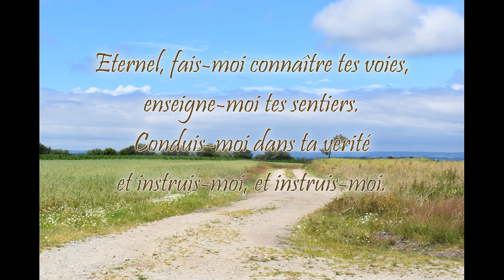Eternel, fais-moi connaître tes voies